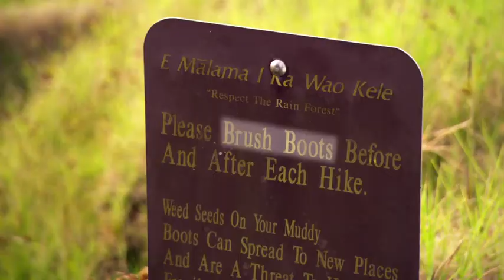Brenden Holland on Snails in Hawaii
Brenden Holland, University of Hawaii on the invasive cannibal snails vs. endemic Hawaiian tree snail